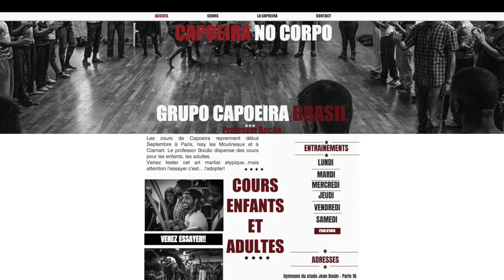Stage Saracuru chez Bocao